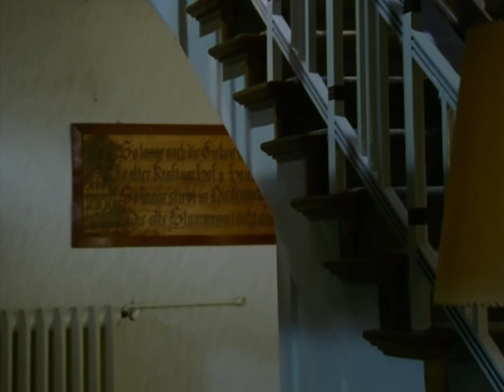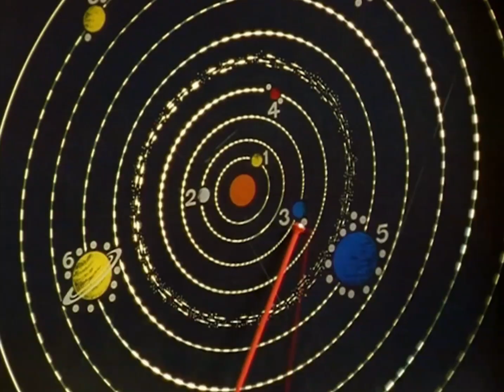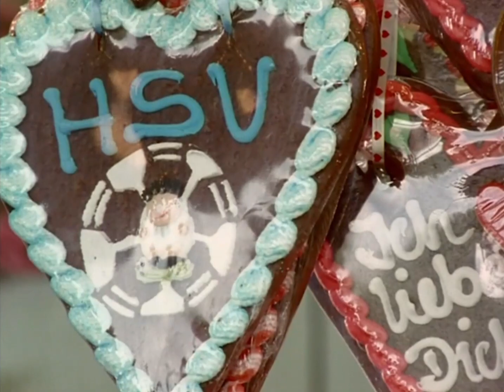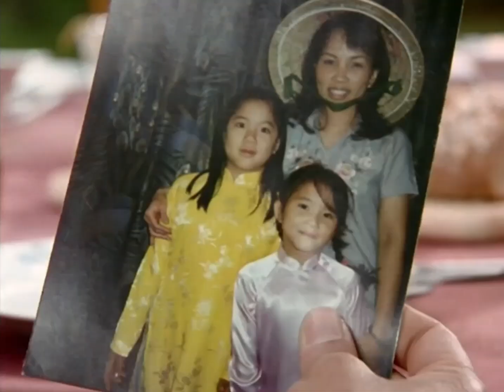Die Kinder vom Alstertal Folge 27 - Besuch aus der Vergangenheit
Die Kinder vom Alstertal Staffel 3, Folge 1 (Folge 27)